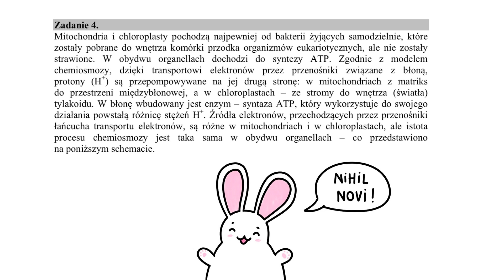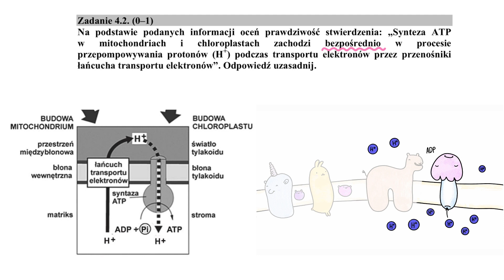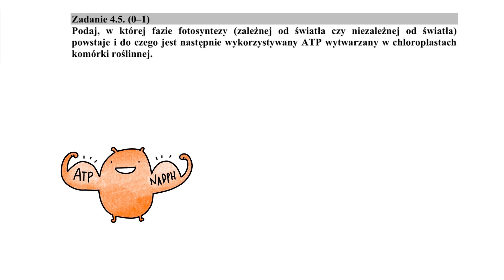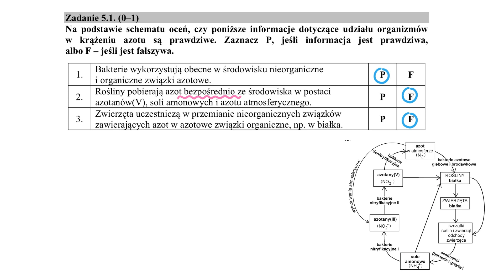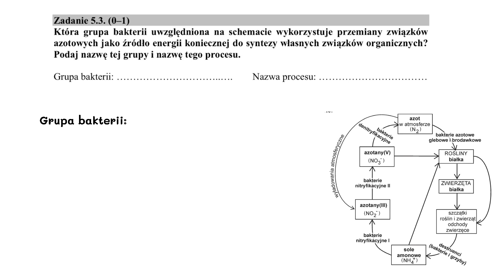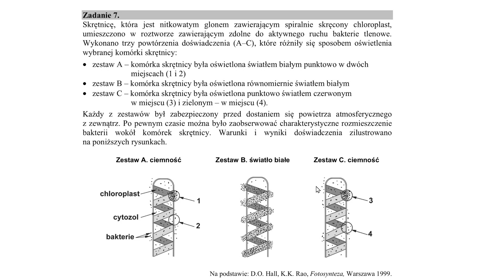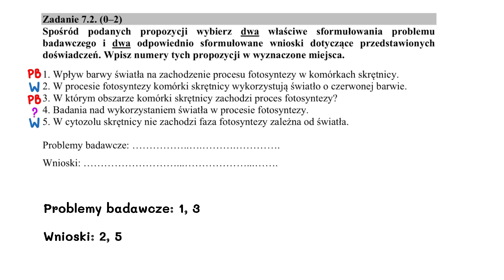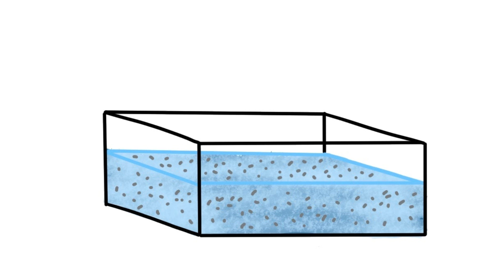Zadania maturalne (1) - Metabolizm - Matura z biologii 2015 maj - biologia liceum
Jeśli chcesz wesprzeć kanał finansowo (a chcesz):
Można tu dokonywać zarówno wpłat jednorazowych jak i zdecydować się na bardziej długoterminowe wsparcie! Decydując się na wsparcie cykliczne otrzymujesz dostęp do kolejnych odcinków 3 dni wcześniej niż pozostali widzowie!

Zadania maturalne z działu Metabolizm z arkusza maturalnego - maj 2015 rok. Omówienie, komentarz, sposób rozwiązania.